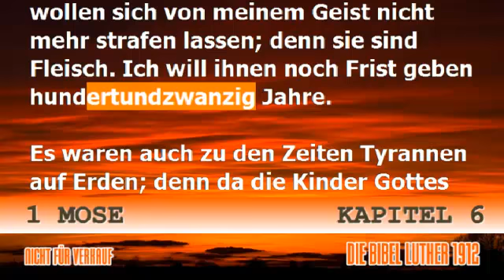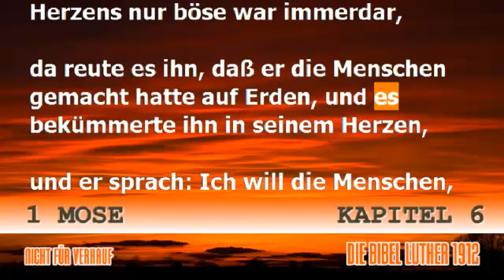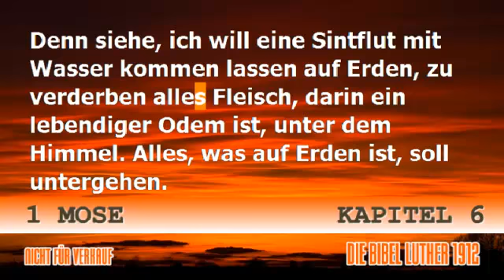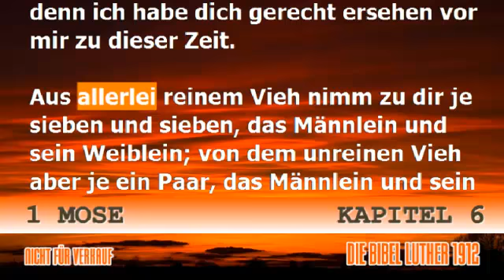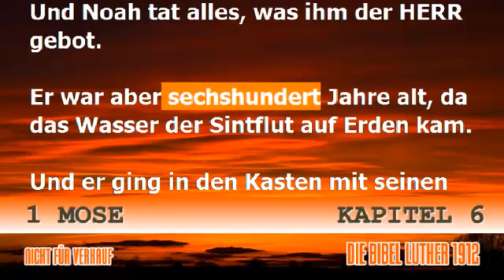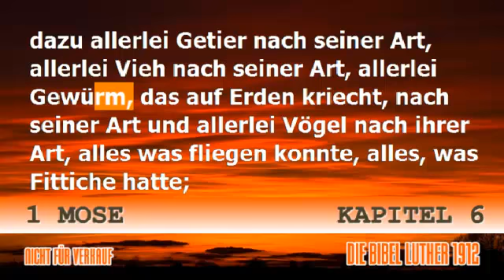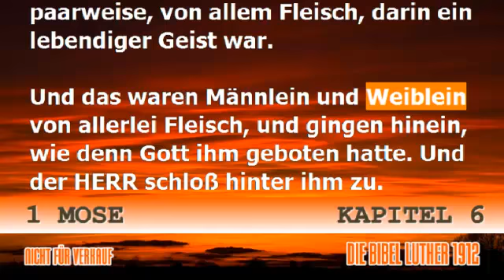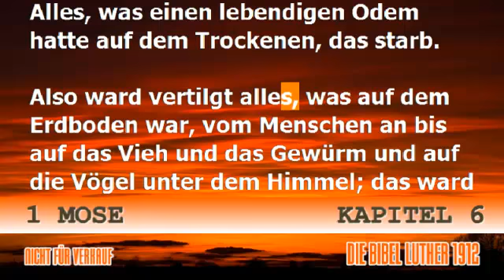1 Mose 6